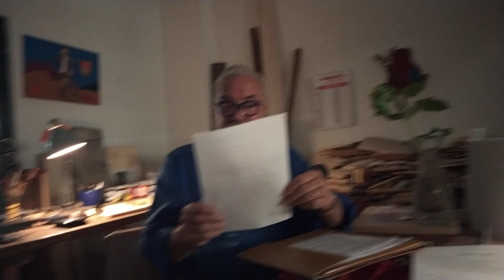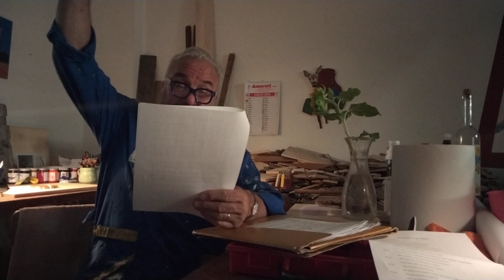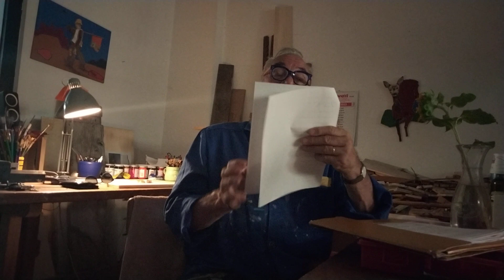July 19, 2023